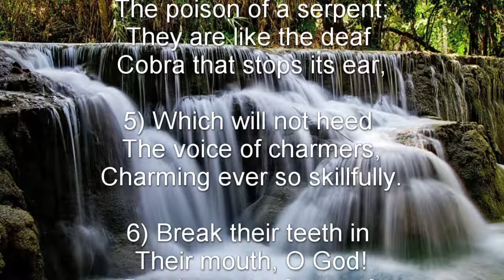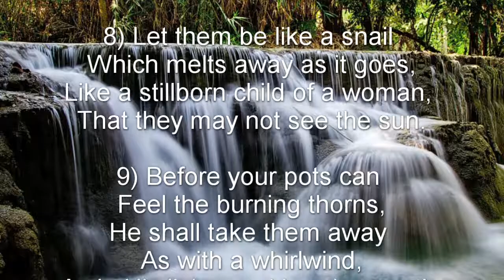Psalm 58 (NKJV) - The Just Judgment of the Wicked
The Just Judgment of the Wicked

To the Chief Musician. Set to “Do Not Destroy.” A Michtam of David.